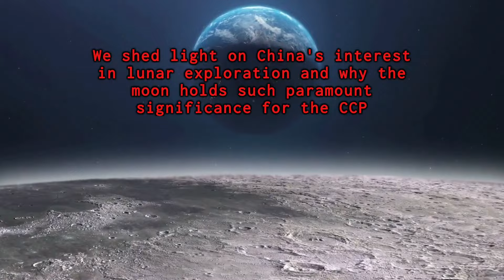Another flashpoint with China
Michael Listner is an attorney
Subject matter expert and practitioner in space law, space policy, lawfare/hybrid warfare strategy, and outer space security
Author and publisher of The Précis - newsletter and briefing letter

TIMESTAMPS:
00:00 Introduction
02:00 Differences between American and Chinese (military) space exploration
- Outer Space Treaty
- Western vs Chinese understanding of the law
05:41 Parallel between the South China Sea and the space
07:04 How can China claim the space?
08:55 US vs China planting a flag on the moon
- Claiming sovereignty
11:05 Building moon coalitions
- Who’s gonna make the rules on the moon?
13:18 The station in Argentina and its regional implications
16:31 Chinese stations in Antarctica
17:50 US role in preserving the space
- The role of TikTok / China rewriting history
19:40 Is the space a priority for China?
21:39 Why is the moon so important for China?
23:43 How to deal with the Chinese influence?
25:25 Elon Musk and the space
27:18 Your research in 2024/5